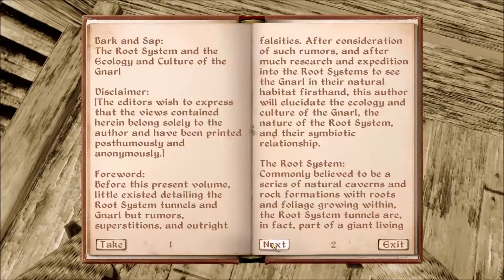The Elder Scrolls Oblivion::Episode 10::Exploring the Isles... kinda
Hello again everyone! Today on T.E.S. Oblivion, we are back in the Shivering Isles doing various different activities!!!